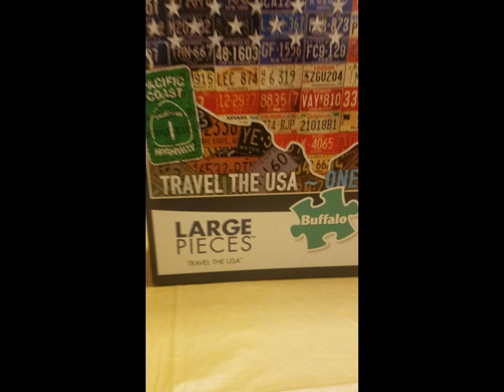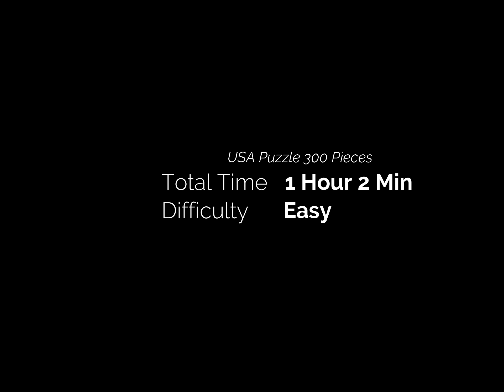Travel the USA Satisfying Jigsaw Puzzle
Satisfying jigsaw puzzle!

300 Pieces. Buffle Games & Puzzles \ Large Pieces (These were awesome and easy to hold).